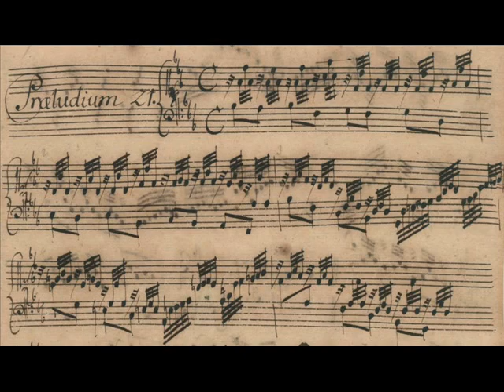ROBERTO POLI PLAYS J. S. BACH PRELUDE IN B-FLAT MAJOR, WTC I - Live Recording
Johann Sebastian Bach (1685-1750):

Prelude in B-flat Major from the Well-tempered Clavier, Book I (1722)

Roberto Poli, piano

Recorded live (audio and video) by Kazuto Maekawa, Caveman Music at The Chopin Symposium - June 18, 2011
Rivera Recital Hall, Rivers School Conservatory, Weston, Massachusetts USA